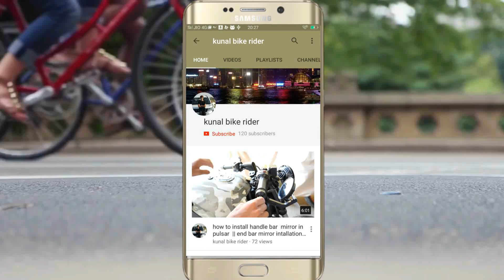how to mount action camera on bike off road helmet ll kunal bike rider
how to setup your helmet for motovlogging

link

action camera